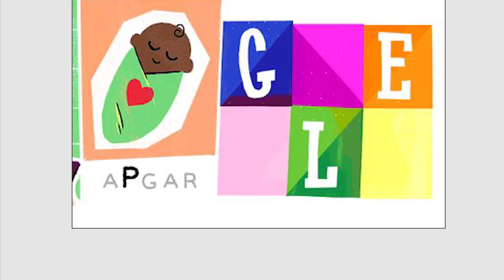Dr. Virginia Apgar: Google Celebrates The Anaesthesiologist's 109th Birthday With Doodle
Google is celebrating the 109th birth anniversary of American anaesthesiologist Dr Virginia Apgar, who is credited for creating the 'Apgar Score' that determines the health of a newborn baby.